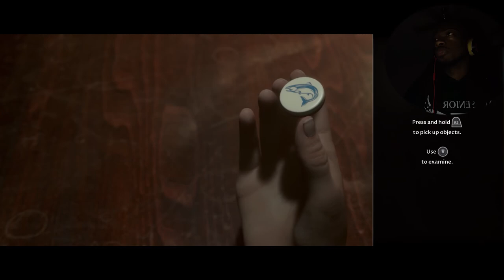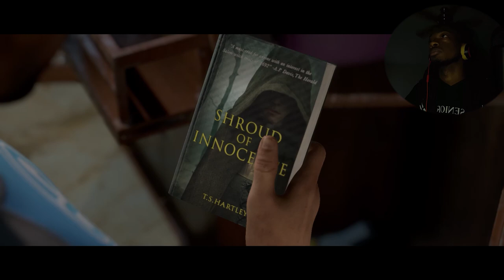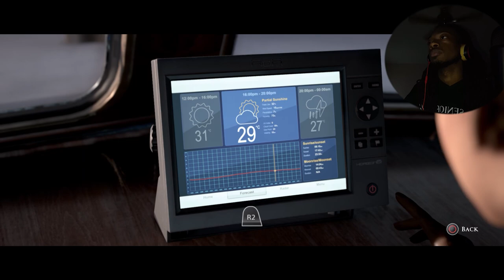Me Scared!? NEVAAAAA!! || The Dark Pictures: Man Of Medan